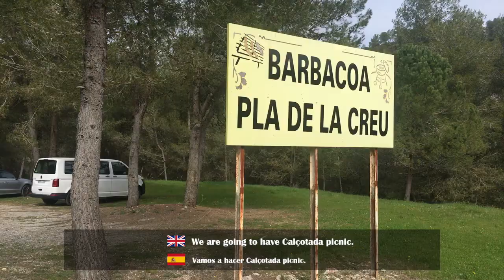[BABATV_바르셀로나]야외에서 칼솟타다!_Calçotada Picnic!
오늘은 스페인의 전통 계절 음식인 깔솟타다, 대파구이를 친구들과 함께
직접 만들어 먹었습니다! 왕 재밌당!

클립에 나오는 칼솟타다를 해먹을 수 있는 캠핑장 주소는 요기랍니다!
참고하세요!

Barbacoa Pla de la Creu
BV-2411, Km.17.5, 08795 Olesa de Bonesvalls, Barcelona

Hello! We are Baba Tv! We had beaautiful Calçotada with friends!

Hola! Somos Baba TV! Comimos Calçtada buenísima con amigos!